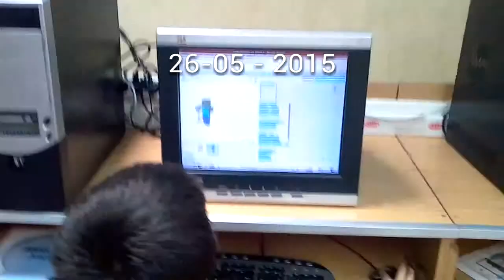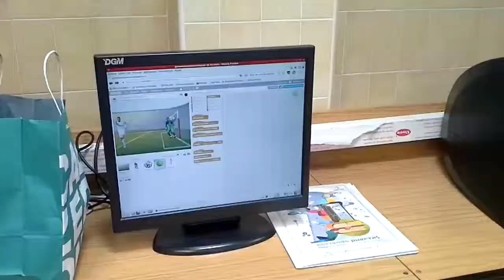Robótica 3º EPO. 26 - 05 - 2015.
Los alumnos de Robótica de 3º EPO programan en scratch y modifican otros proyectos compartidos.